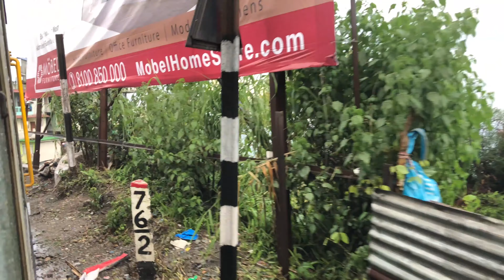Schwerer Drei-Wagenzug von Darjeeling nach Ghum auf der DHR (Darjeeling Himalayan Railway)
Mitfahraufnahmen Mai 2018 von Darjeeling bis nach Ghum. Mein Dampfzug wurde, aufgrund des schweren Wagenzuges, dabei von dem nachfahrenden Dieselzug eingeholt.